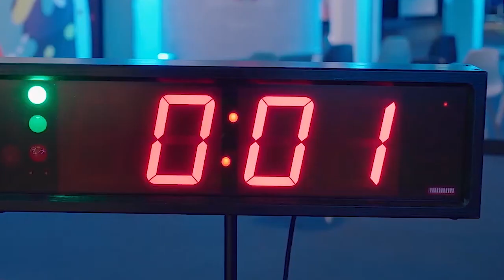IMAL PAL GROUP is happy to participate at Dubai WoodShow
In an exclusive interview with Wood & Panel during Dubai WoodShow, Massimo Bergonzini, Manager, Electronic Production Dept., IMAL PAL GROUP remarks his experience in Dubai WoodShow, their participation and latest developments. Know more on their journey and innovative offerings.